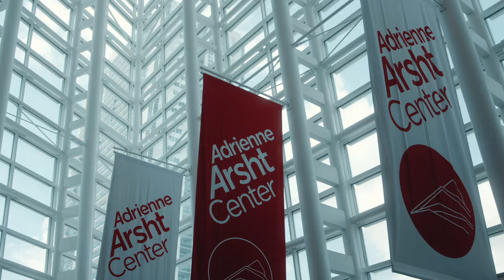Nu Deco Ensemble - Derrick Hodge and Allen Stone at the Arsht Center (Behind The Scenes Interview)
The official behind the scenes interview with @AllenStoneMusic and @derrickhodge8206 for our collaborative performance at the Adrienne Arsht Center on April 28th, 2023.

Shot and edited by @SugarshackMusicChannel